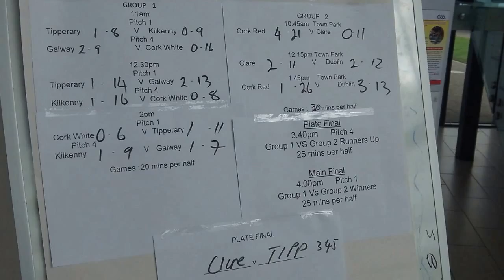Galway V Cork U17 Mallow 2013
Eugene Carey County Memorial Hurling Tournament U17 Galway V Cork in opening match of competition at Mallow Saturday 31st September 2013. Great weather, great grounds and superb standard of Hurling from all teams involved.